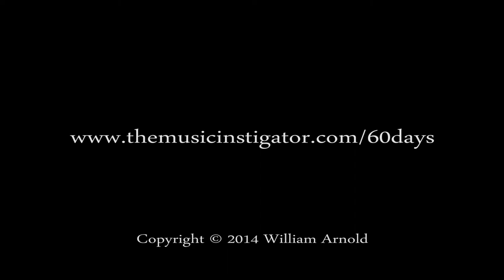Bamboo Flute — Day 8 of the 60 Day Challenge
For day 8 of my 60 Day Challenge, I continued on with my lullaby theme from day 4. The challenge is to film myself making music for 60 consecutive days. for information about why I'm doing this, the guidelines I've given myself, and some suggestions for how you can get involved.

This tune is another one of the lullabies I identified back on day 4 of the challenge. I am planning on recording an album of lullabies from around the world later this year and am currently in the stage of deciding which songs to arrange. The main instrumentation for the CD will be flutes and plucked string instruments from around the world.

The title of this Norwegian lullaby is "Naa Ska'en Liten Faa Sova Soa Södt," which means "The cradle is ready and there you shall sleep." The melody could be described as being in a Hungarian minor mode, which is also referred to as a double harmonic minor or minor Gypsy scale. The flute I played it on is tuned in such a way that I had to "half-hole" one of the notes. Half-holing refers to partially covering one of the holes on the flute to bend a note either sharp or flat.

I set up my Zoom H1 portable digital recorder just below the camera, on a mic stand. I had originally planned to put it much closer to me, but realized that tapping my foot would have shook the stand and caused unwanted noise. Unfortunately, I had the gain turned up a little too high on the recorder anyway, so I ended up having to use the audio from my phone. I used Sonar to EQ the sound, add a bit of reverb, and raise the overall volume.

EQUIPMENT USED:

"Arabian Flute" made by Erik the Flutemaker
LP Foot Tambourine